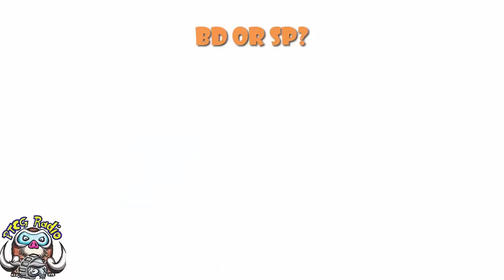Should You Buy Pokemon Brilliant Diamond or Pokemon Shining Pearl? (Officially Spoiler-Free)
Pokémon Brilliant Diamond and Shining Pearl are out this week so it's time to take a look at which one you should buy! Come see!